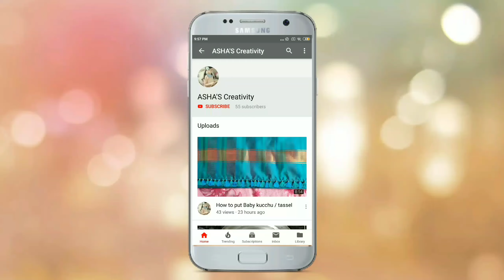Hurali jinka | special curry for akki roti